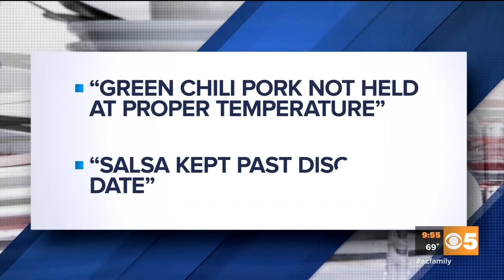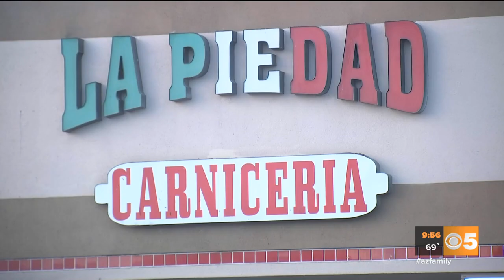Dirty Dining: March 29, workers not washing hands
Then we list the restaurants with some of the highest risk factors.